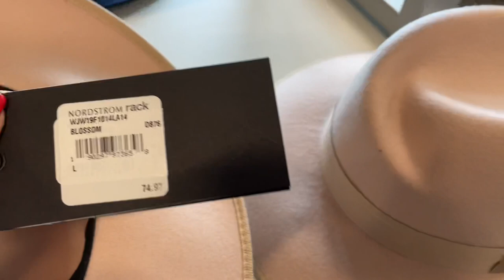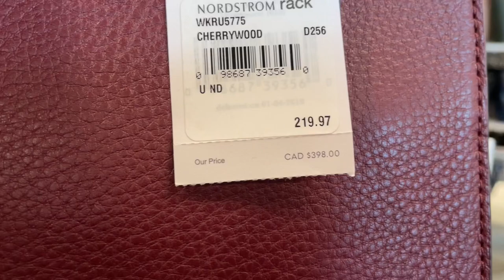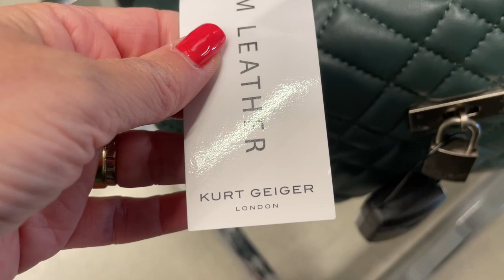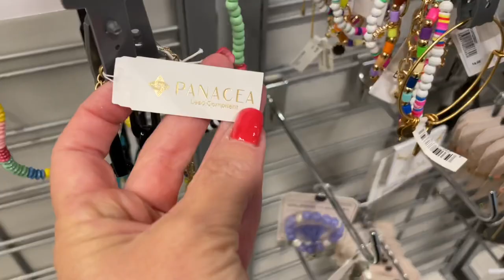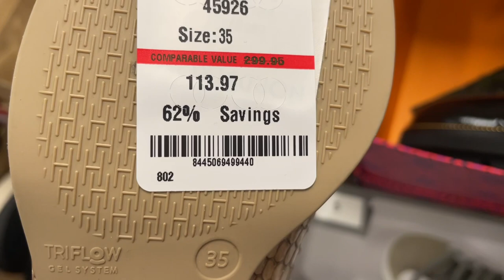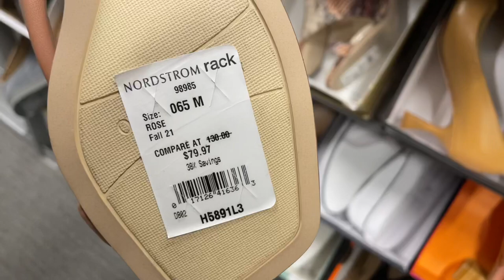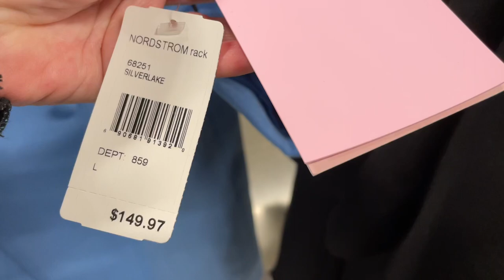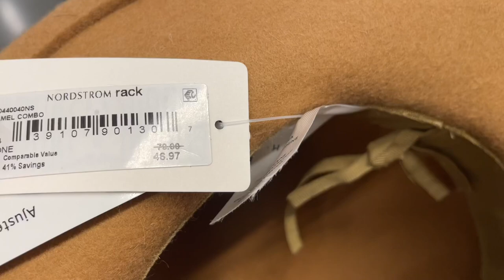Утепляемся стильно / Обувь, Сумки и Головные Уборы / Что модно этой осенью / Шопинг влог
Шопинг в Американском магазине Nordstrom rack, посмотрим на обувь, сумки и головные уборы, что модно этой осенью, что будем носить, утепляемся стильно!

Адрес магазина:

788 Boyer Blvd, Mississauga, ON L5V 2Y1